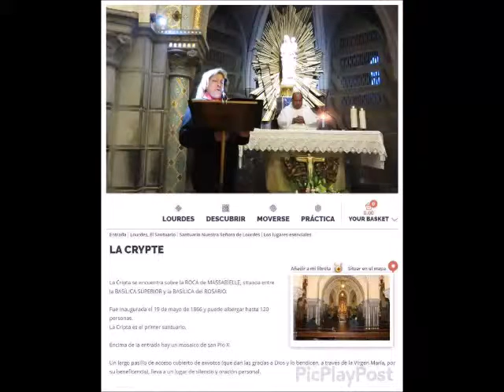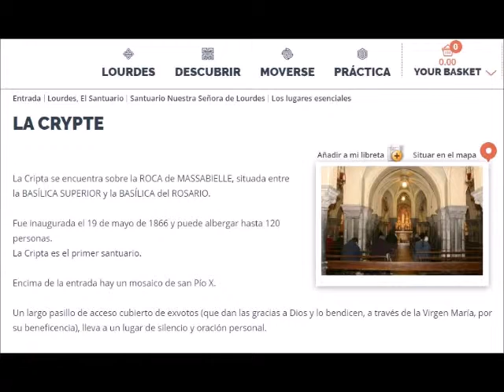Santuario de Lourdes - La Cripta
Recuerdo para mi compañera de peregrinación Maria...  de su participación en la Santa Misa celebrada en el Santuario de Lourdes por el Padre Salvador en nuestra peregrinación ..